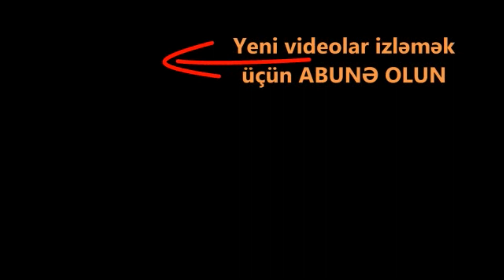“Şuşa üç tərəfdən MÜHASİRƏDƏDİR, ŞƏHƏRƏ HÜCUM ÜÇÜN HAZIRLIQ APARILIR"- Rusiya mediası